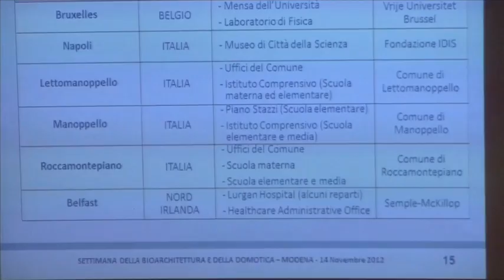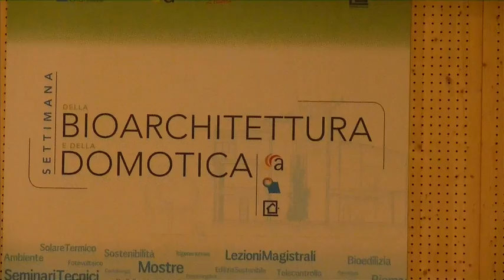Il Progetto Edison - "Bringing tha past into the future"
Settimana della Bioarchitettura e della Domotica - intervento di Massimo Celidonio (Fondazione Ugo Bordoni)